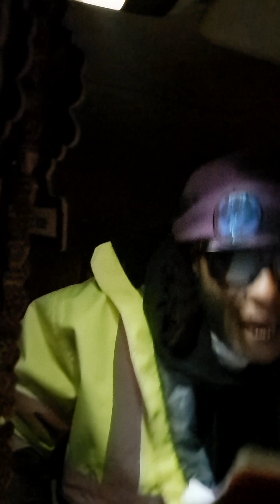spellcrackmusik exclusive drip...oooh Love ❤️